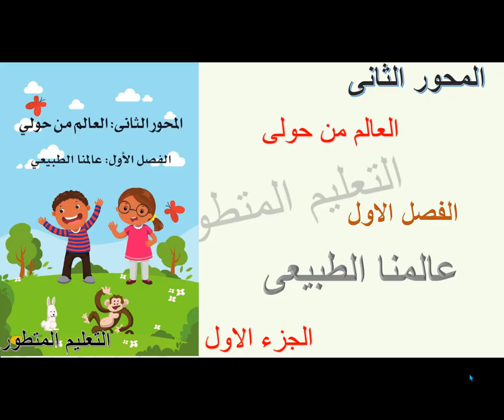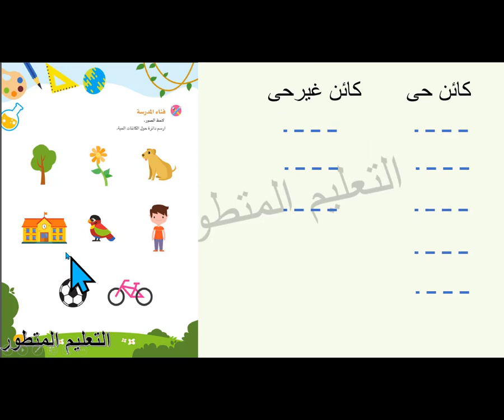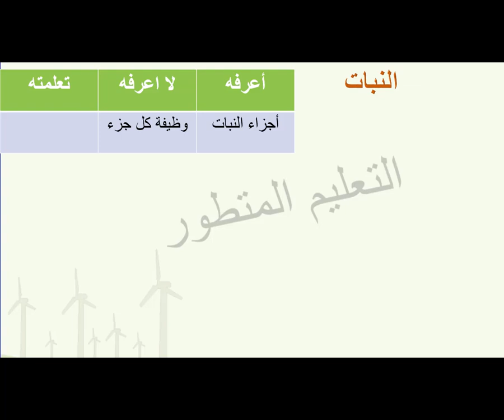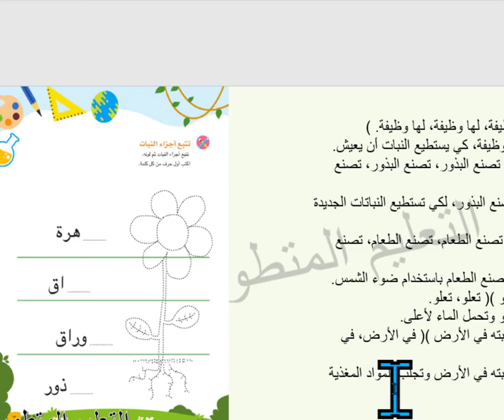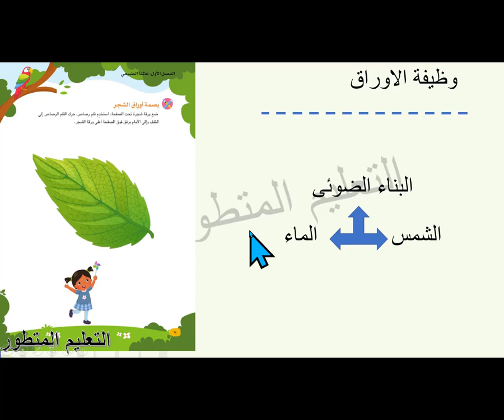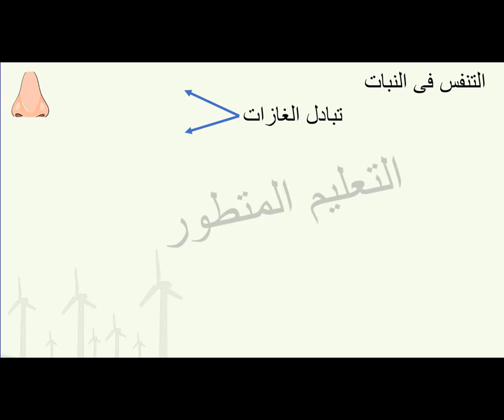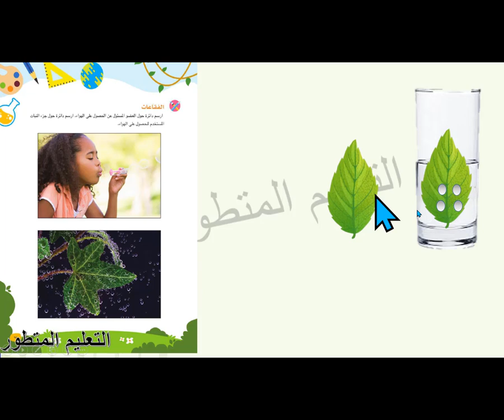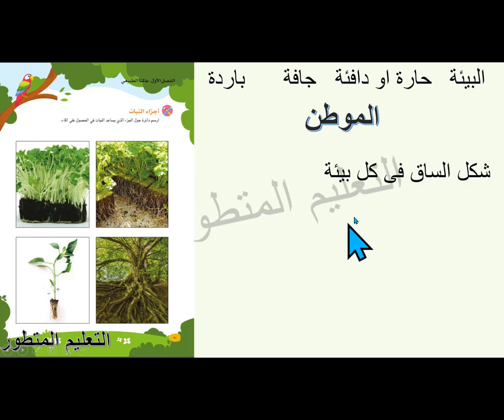العالم من حولى (عالمنا الطبيعى ) الجزء الاول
المحور الثانى .أكتشف كجى تو التيرم الاول
الشيت     pdf